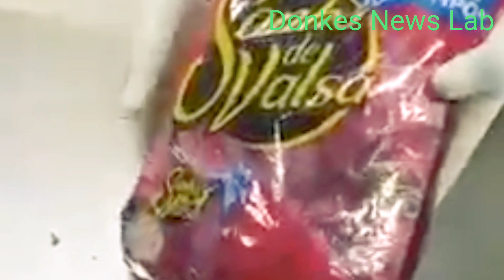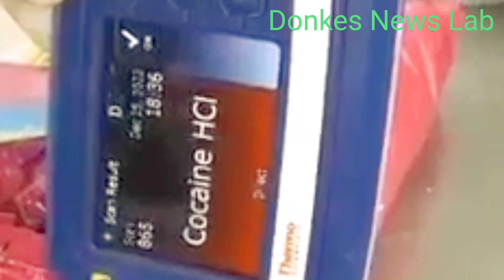BREAKING NEWS: NDLEA arrests Brazil returnee with 105 parcels of cocaine in candies